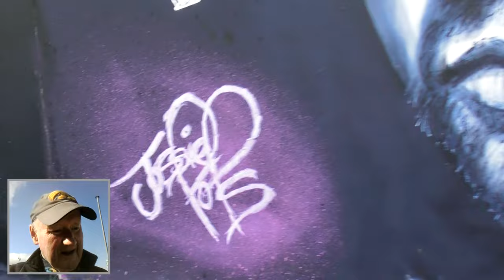Actor Gerard Butler Street Art Portrait Bangor by Jossiepops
I'm on the Bangor Co Down, seafront, looking landward at an exceptional new mural/piece of street art.
This piece celebrates, Scottish film actor, Gerald Butler who starred in such films as, Olympus Has Fallen, Beowulf & Grendel, Coriolanus, Mrs. Brown, Angel Has Fallen, 300, Little White Lies, Attila, Reign of Fire  and many many more.

The street art piece was painted by Jossiepops, or Bangor street artist Johnny Hamilton.

Using a street art portrait it was Johnny's idea that he might somehow lure/persuade his film hero, Gerald Butler to pay a visit to Bangor. .Unbeknown to Johnny Gerald did come to Bangor to see his own fabulous portrait. Unfortunately Johnny and his wife happened to be visiting Australia at the time!
This is what Gerald had to say to Johnny about the portrait.
“Brother, this is extraordinary. So honoured. I’ll totally swing by Bangor. But would love to meet you and say hello. You’re some artist and you seem like an awesome dude,” said the actor.